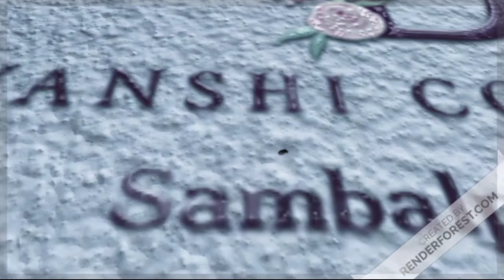New Design || Sambalpuri saree with price || online shop sambalpuri saree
Hi
 welcome Debyanshi Collection youtube channel

about: this video is  sambalpuri cotton saree sambalpuri silk cotton and sambalpuri dress sambalpuri bed seat sambalpuri all materials seling retelling and wholesale

a use permitted by copyright.